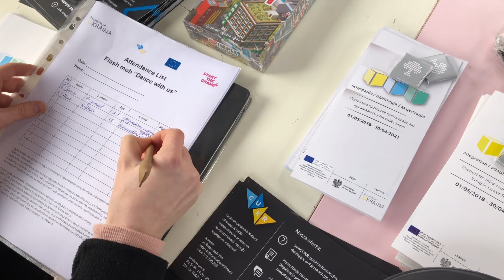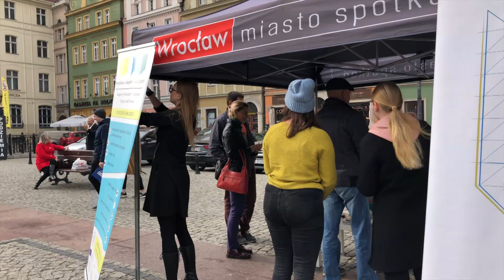Taneczna integracja na wrocławskim rynku!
Projekt Fundacji Ukraina “Get involved in multiculturalism” to nowa odsłona działań integracyjnych, skierowanych na tworzenie wielokulturowego społeczeństwa. Inicjatywę, która ma zapewnić równy udział migrantów w życiu społeczności lokalnej, poprowadzi kierownik działu promocji Fundacji Ukraina, Olena Astakhova. W ramach projektu fundacja postanowiła zorganizować flashmob dancewithus, który miał na cel zintegrowanie migrantów mieszkających w Polsce.